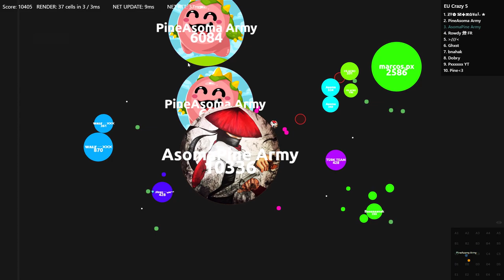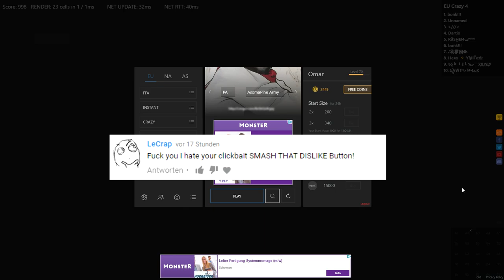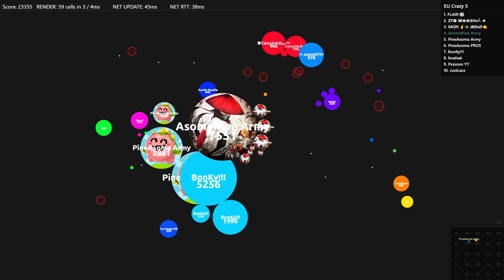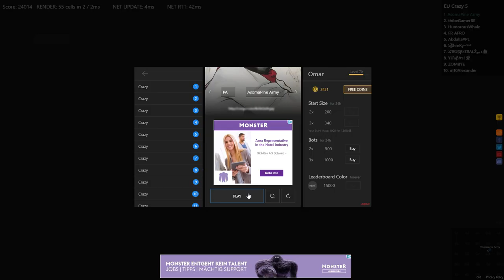Alis.io - *NEW* THUNDERBOLT POPSPLIT?! // EPIC ALISIO UNCUT GAMEPLAY!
Me and Pine had some crazy uncut gameplay in alis.io! We destroyed the alisio servers and the splitrunning in this alisio gameplay was epic!

- Dani Rosenoer X Arc North - Onward (pt. II)
Outro: Valcos - A New Light